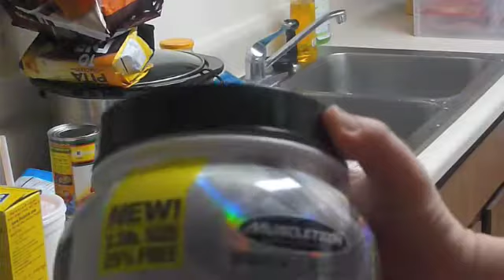GlockNinja Protein Pancakes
How to make Protein Pancakes. 2 cups of pancake mix, 2 eggs, 1 cup milk for soy milk, quarter cup brown sugar, 1/2 to 3/4  cup of protein powder.